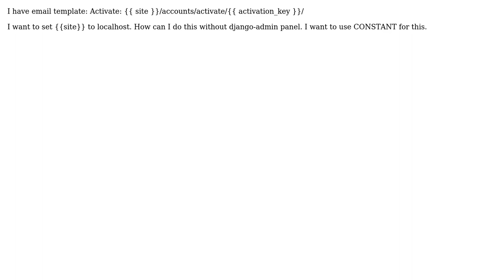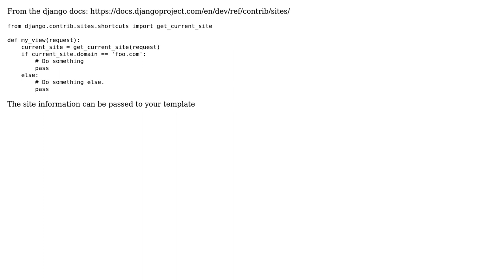How do I change the "site" name in django-registration template email?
With thanks & praise to God, and with thanks to the many people who have made this project possible! | Content (except music & images) licensed under CC BY-SA | Music | Images & others | With thanks to user Tima Akulich user joel goldstick and the Stack Exchange Network Trademarks are property of their respective owners. You are responsible for your own actions.